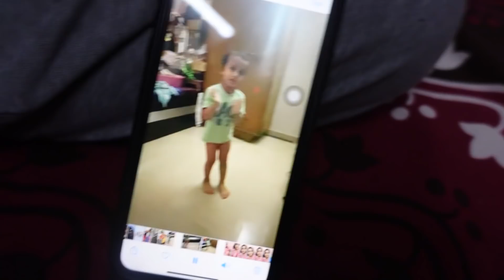BABY COMING SOON ....👶🥳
LOVE XOXO